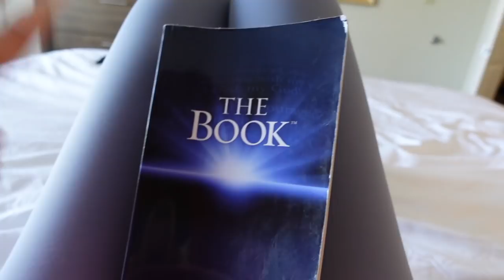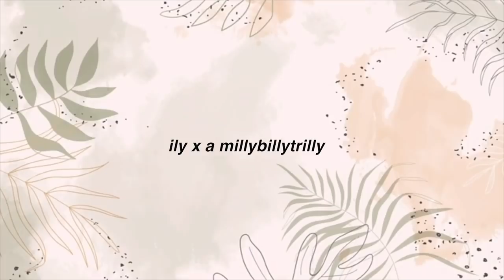vlog: HOT MOM OUTFITS! maternity & baby clothes + day in the life living in a hotel!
Hi besties! Today's vlog is a try on fall clothing haul. but "hot mom" pregnancy / maternity edition! We're styling the bump in outfits from SHEIN, FOREVER 21, RYDERWEAR & PRINCESS POLLY! Also some new baby clothes hehe :)

Oh yeah and I'm living in a hotel... (story time to come lol life has been crazy)
But Enjoy a day in my life!

LOVE YOU ALL x a millybillytrilllllly

Black & White Joggers
Black, White & Grey Bandeau Tops
High Top Shoes
Black & White Flannel (similar)
Bluelight Glasses:
Black Blazer
Big Chunky Sunnies
Knit Green Midi Dress
High Boots
Cream Ribbed 2 Piece Set
Fluffy Flannel Coat
Pink Striped Sweater
Knit Nude Midi Dress
Long sleeved Gray Dress
Black Slit Knit Dress
Ribbed Jumpsuit
Brown Flannel
Sage Midi Dress
Blush Midi Dress
Blush Long Cardigan
Yellow Sports Bra
Scrunch Bum Leggings

Neutral Ribbed Onesie w/ Shorts
Sage 3 Piece Set

White Two Piece Set

FOREVER 21:
Butterfly & Pearl Claw Clip
Corduroy Pink Puffer
Blue Flowy Dress: Sold Out but here's similar

OTHER LINKS:
My Bible
Air Force 1's
Glue On Nails
Curling Wand

Follow meee 💕:
Instagram ▻ @karissanicholeig
SAVE SOME $$$:
『 SHOP 』
Vlog Camera ▻

OUR RV MODEL & MAKE:
Keystone Avalanche 390 DS